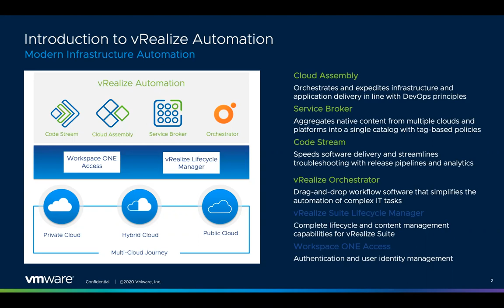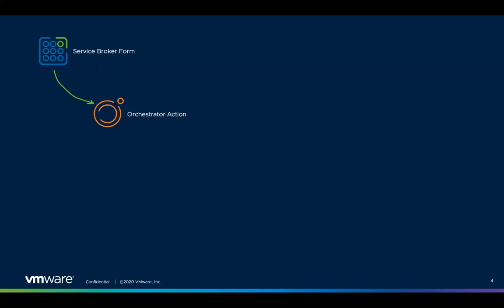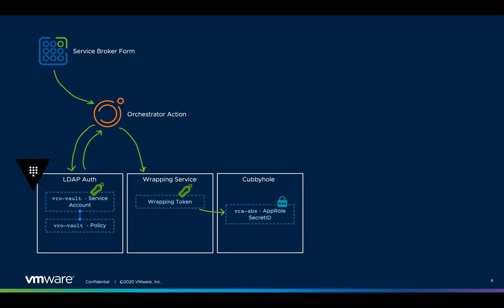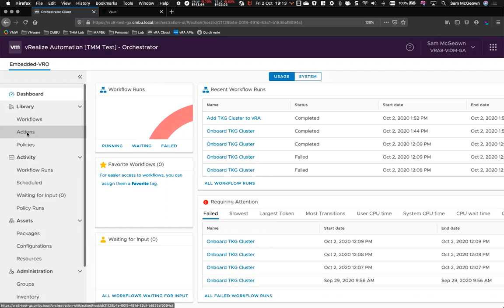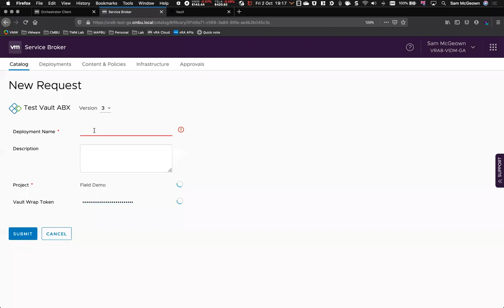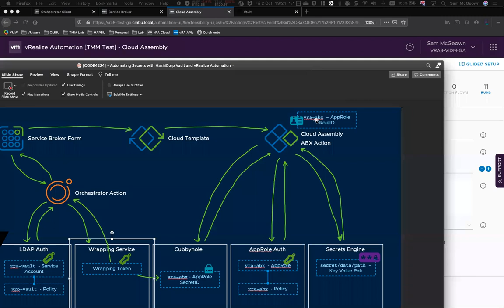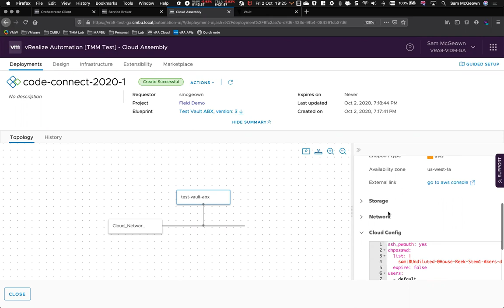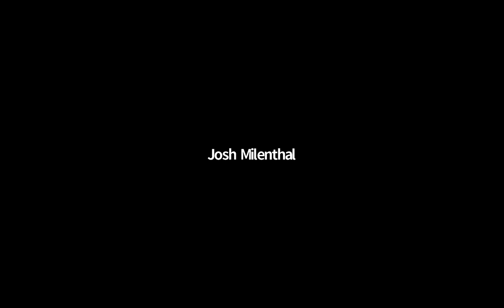CODE4224: Automating Secrets with HashiCorp Vault and vRealize Automation with Sam McGeown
In this session, Sam McGeown shows us how to use HashiCorp Vault to manage secrets for your vRealize Automation environment. He demonstrates how to leverage response wrapping, cubbyholes, approles and policies to ensure your secrets stay that way.
ABOUT THE SPEAKER:
Sam McGeown is a Senior Technical Marketing Manager at VMware, Inc.
Follow us to keep up with VMware {code}!